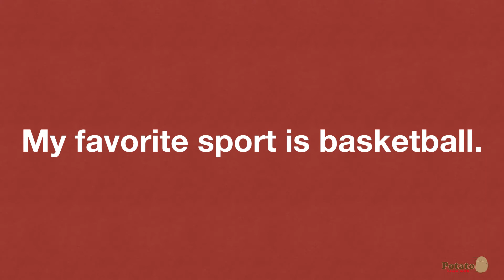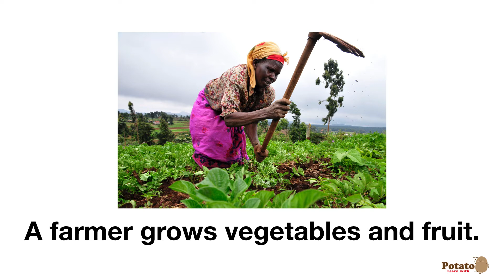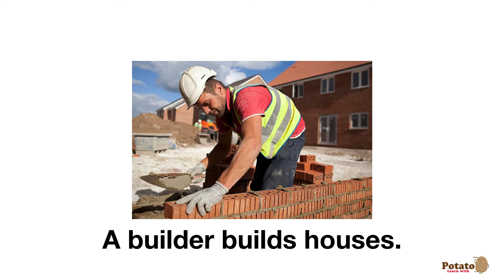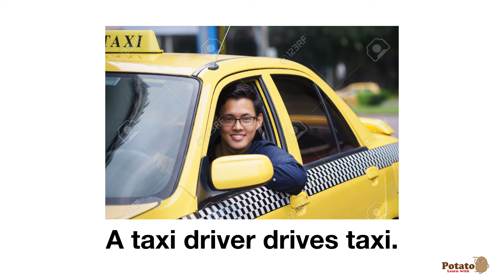Speaking Test - Grade 2. Q&A